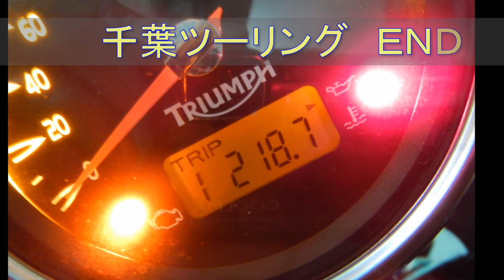20150211千葉ツーリング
使用バイク：トライアンフ・ロケットスリー
走行ルート：東京→海ほたる→富津→鋸山→館山→海ほたる→東京